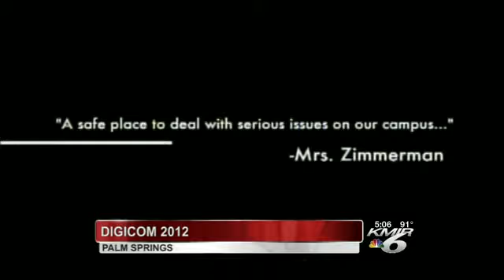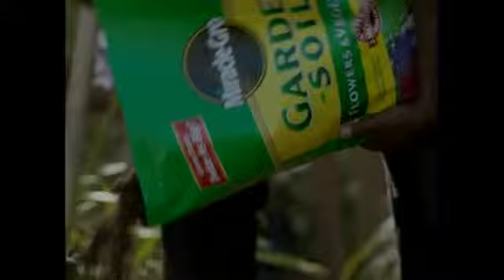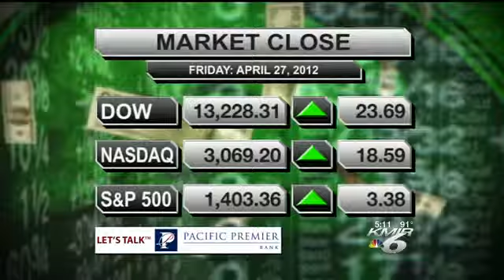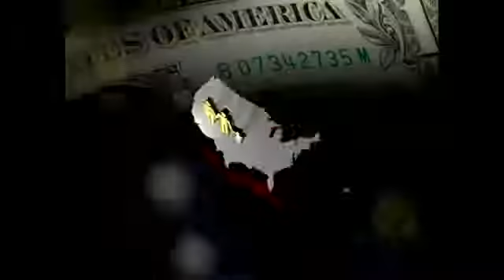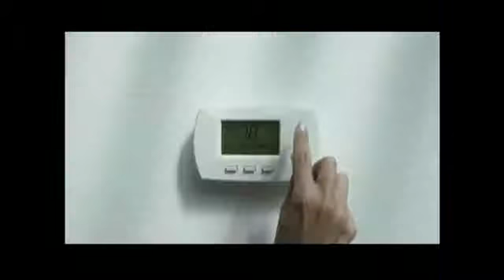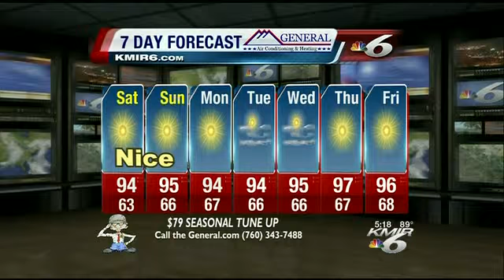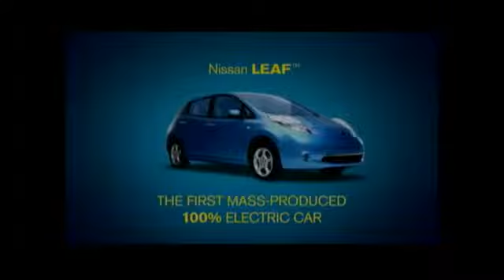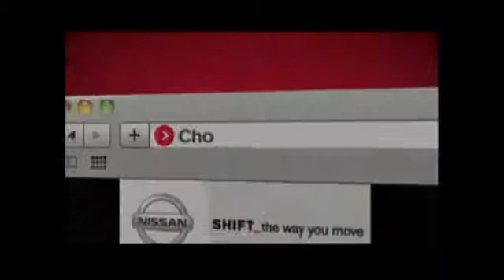Child Abuse Prevention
With five children per day dying from child abuse, April is recognized as Child Abuse Prevention Month.